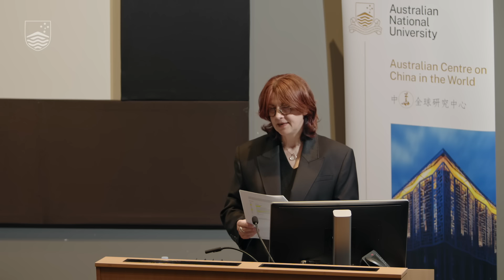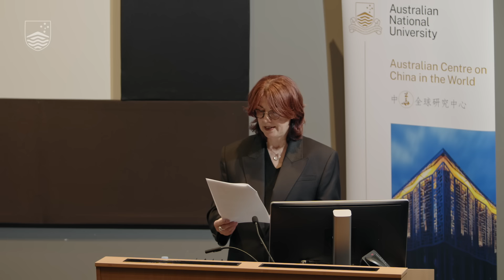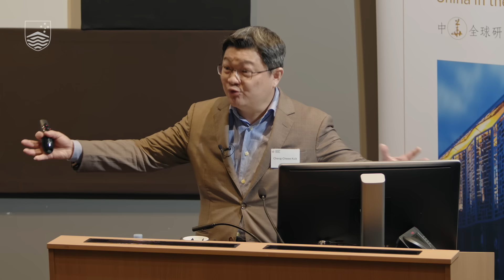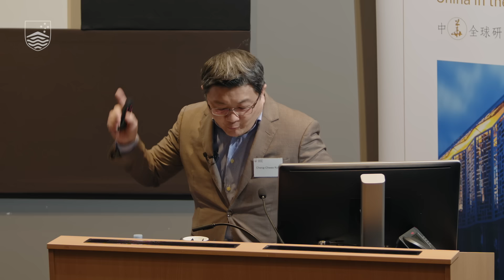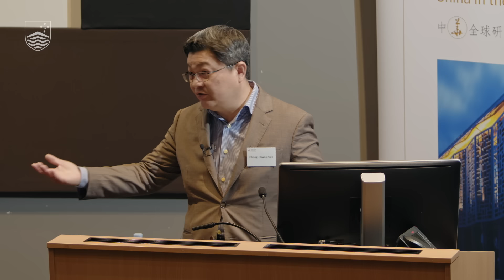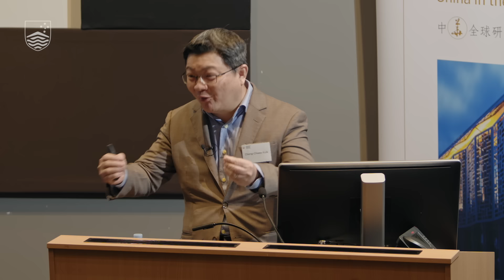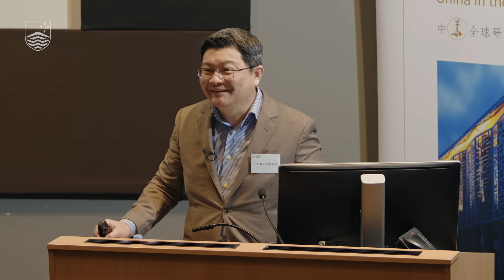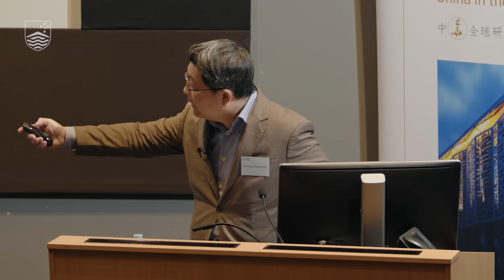You Can’t Eat Your Cake and Have It Too: The Impossible Trinity in Middle-State Alignment Choices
2024 ANU CHINA IN THE WORLD FORUM | KEYNOTE

As US-China rivalry intensifies and uncertainties grow, the alignment choices of the “middle states”—the lesser powers sandwiched between the competing powers—are becoming the central issue for International Relations scholars and policymakers. Over the past decades, while there are growing numbers of scholarly and policy-oriented studies on how and why middle states position and navigate the ways they do, glaring gaps remain in the literature, especially over how best to describe the range of alignment behaviour, and to explain the variations across countries, regions and time. This talk addresses these gaps by presenting building blocks for theorizing the nuanced differences and shifts in middle-state alignment choices. I argue that while such commonly-cited reasons as regime types, economic interests and strategic autonomy are pertinent factors which help explain alignment choices, a more crucial variable is the imperative of “impossible trinity” in international relations. Since trade-offs are inevitable and it is impossible to rely on a single policy to pursue security, prosperity and sovereignty simultaneously, all states opt to align and position themselves in ways that best allow them to balance politically-acceptable trade-offs, as defined and determined by the respective ruling elites’ pathways of legitimation.

Cheng-Chwee Kuik is Professor of International Relations at IKMAS, National University of Malaysia (UKM). He is concurrently a nonresident senior fellow at Johns Hopkins’ Foreign Policy Institute and a nonresident scholar at Carnegie China. Professor Kuik’s research focuses on the external policies of small and secondary states, big powers in the Indo-Pacific, and Asian security. Cheng-Chwee serves on the editorial boards of Contemporary Southeast Asia, Australian Journal of International Affairs, and several other international journals. He holds an M.Litt. from the University of St. Andrews and a Ph.D. from Johns Hopkins University.